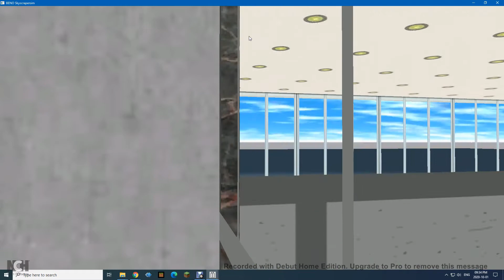Symulator Skyscrapersim: island (Part 10 of 10) (FINALE)